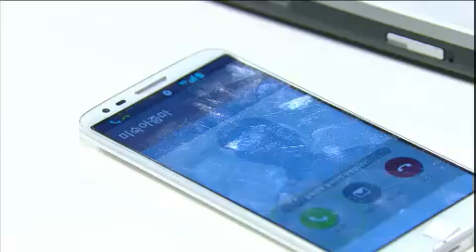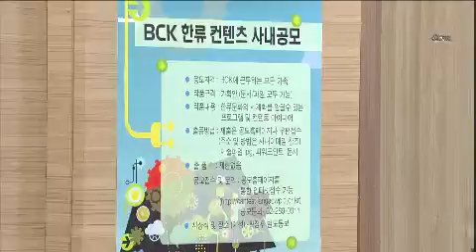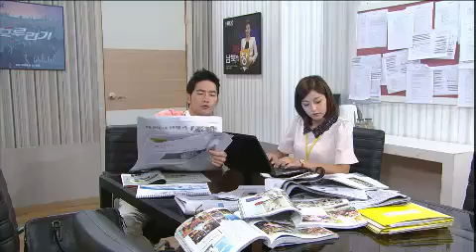지성이면 감천 - A Tale of Two Sisters EP98 # 002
예린이 할아버지의 유언을 두고 거짓말 한 사실을 알게 된 재성은 분노와 배신감을 느낀다. 한편, 세영은 정효의 기획안으로 같이 사내 공모를 준비하고... 예린은 세영이 혹시라도 당선할까봐 방해하지만, 기획안은 방송으로 만들기로 하는데... 정효는 세영에 대한 자신의 마음이 어떤 것인지 헷갈리기 시작하고, 세영을 만나러 가는데...